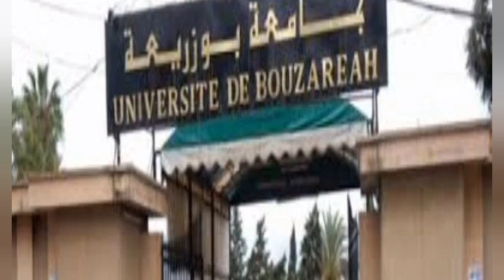فيديو جامعه بوزريعه بالجزائر يثير جدل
جامعه بوزريعه

جامعه بوزريعه الجزائريه

مقطع جامعه بوزريعه

اخر اخبار الجزائر اليوم

ترند الجزائر

اخر االاخبار في الجزائر اليوم مباشر ______________________